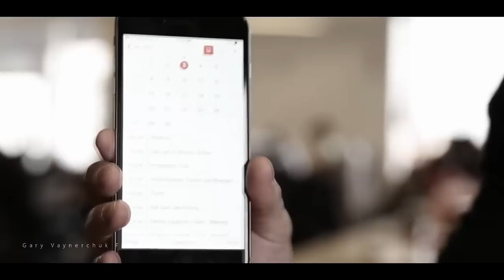"FAKE IT TILL YOU MAKE IT" Is The Worst Thing You Can Do - Gary Vaynerchuk Motivation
You can now order Garyvee's new book
Garyvee's new audiobook

The TRUTH About Chasing Dreams - Gary Vaynerchuk Motivation

Gary Vaynerchuk’s Books:

1) CRUSHING IT!
2) Jab, Jab, Jab, Right Hook
3) AskGaryVee Book
4) CRUSH IT!
5) The Thank You Economy

My name is Amir, Im a video editor who is a huge fan of garyvee and his message.
I create short motivational videos using bites from Gary's lecture,interviews,Q&A and rants(I have permission from Gary and his team).
I hope you enjoy the videos as much as I enjoy making them.

*This channel has written permission from Gary Vaynerchuk and his team for all the footage in the video.

1)This video has no negative impact on the original works (It would actually be positive for them)
2)This video is also for teaching purposes.
3)It is not transformative in nature.
4)I only used bits and pieces of videos to get the point across where necessary.